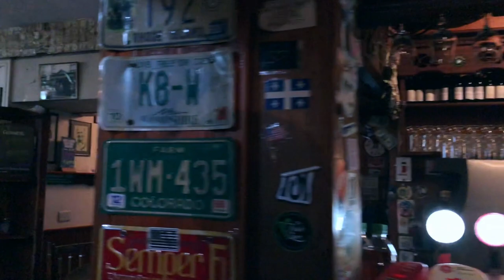Ireland – Railtours Ireland – Cliffs of Moher / Bunratty Castle / Galway – Travel Series Ep. 19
New videos are posted every weekday, Monday through Friday, at 4:00pm Central Standard Time!

Travel Series Episode 19:

Video Overview:
-Explore Ireland on a full day tour with Railtours Ireland with stops at notable Irish landmarks/cities including the Burren, Limerick, the Cliffs of Moher, and more.

Featured Flights:
-None

Featured Cities:
-Dublin is the capital of and largest city in Ireland. Dublin is located in the province of Leinster on the east coast of Ireland, at the mouth of the River Liffey and bordered on the South by the Wicklow Mountains. The city has an urban area population of 1,173,179.  The population of the Dublin Region, as of 2016, was 1,347,359 people, and the population of the Greater Dublin area was 1,904,806.  There is archaeological debate regarding precisely where Dublin was established by Celtic-speaking people in the 7th century.  Later expanded as a Viking settlement, the Kingdom of Dublin became Ireland's principal city following the Norman invasion.  The city expanded rapidly from the 17th century and was briefly the second largest city in the British Empire before the Acts of Union in 1800. Following the partition of Ireland in 1922, Dublin became the capital of the Irish Free State, later renamed Ireland.

-Limerick is a city in County Limerick, Ireland. It is located in the Mid-West Region and is also part of the province of Munster. Limerick City and County Council is the local authority for the city. The city lies on the River Shannon, with the historic core of the city located on King's Island, which is bounded by the Shannon and the Abbey River. Limerick is also located at the head of the Shannon Estuary where the river widens before it flows into the Atlantic Ocean. With a population of 94,192, Limerick is the third most populous urban area in the state, and the fourth most populous city on the island of Ireland.

-Doolin is a coastal village in County Clare, Ireland, on the Atlantic coast. It borders the spa town of Lisdoonvarna. It is a noted centre of traditional Irish music, which is played nightly in its pubs, making it a popular tourist destination. There are numerous nearby archaeological sites, many dating to the Iron Age and earlier. Doonagore Castle and Ballinalacken Castle are also in the area. The area was officially classified as part of the West Clare Gaeltacht (an Irish-speaking community) until 1956, and, due to trade with the Aran Islands, maintained a strong connection to it until the 1990s

-Galway is a city in the West of Ireland, in the province of Connacht. Galway lies on the River Corrib between Lough Corrib and Galway Bay, surrounded by County Galway, and is the sixth most populous city in Ireland, with a population of 79,934. The city's name comes from the Irish name Gaillimhe, which formed the western boundary of the earliest settlement, Dún Gaillimhe "Fort Gaillimh". Residents of the city are referred to as Galwegians.

If you’d like to book this same tour, you can do so by visiting the Railtours Ireland

Featured Activities/Landmarks:
-Dublin, Ireland – (0:07)
-Heuston Railway Station – (0:15)
-Railtours Ireland – (0:23)
-Limerick Junction – (1:59)
-Limerick, Ireland – (2:37)
-River Shannon – (3:08)
-Bunratty Castle – (3:35)
-Doolin, Ireland – (7:42)
-Gus O’Connor’s Pub – (8:03)
-Cliffs of Moher – (10:15)
-O’Brien’s Tower – (11:01)
-Burren – (13:45)
-Galway, Ireland – (15:45)
-Galway Railway Station – (15:55)

Featured Music:
-0:00/10:15 – Dreams by Sappherios
-0:00/13:29 – Truth Night by Sappherios
-6:59 – Utopia Night by Sappherios

Featured Equipment:
-iPhone X